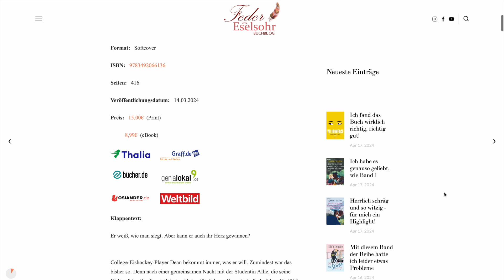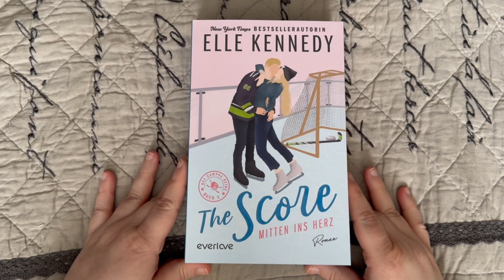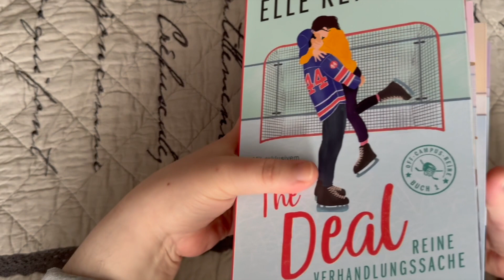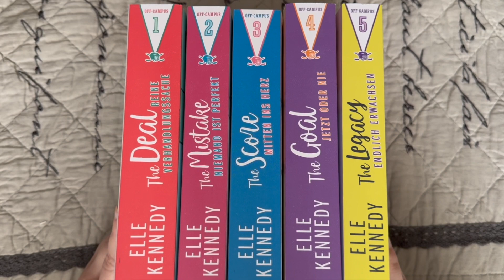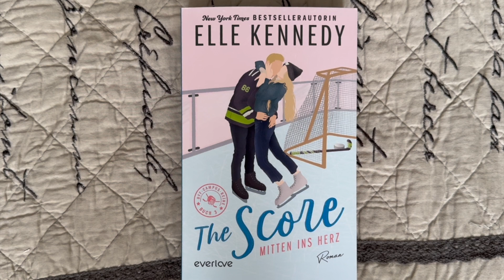Buchbesprechung: Elle Kennedy - The Score - Mitten ins Herz (Band 3)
Das Buch ist der dritte Band einer Reihe, aber in sich abgeschlossen.

Buchinfos:

Autor/in:   Elle Kennedy

Titel:   The Score – Mitten ins Herz

Original Titel:   The Score

Übersetzer/in:   Christina Kagerer

Reihe:   Off-Campus-Reihe

Band Nummer:  3

Reihe abgeschlossen:  ja

Cliffhanger:  nein

Verlag:   Everlove / Piper

Herkunft des Buches:   gekauft

Format:   Softcover

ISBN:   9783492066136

Seiten:   416

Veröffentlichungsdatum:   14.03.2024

              8,99€  (eBook)

            21,99€  (Hörbuch)

            21,95€  (Audible - im Abo 9,95€)

Klappentext:

Er weiß, wie man siegt. Aber kann er auch ihr Herz gewinnen?

College-Eishockey-Player Dean bekommt immer, was er will. Zumindest war das bisher so. Denn nach einer gemeinsamen Nacht mit der Studentin Allie, die seine Welt auf den Kopf gestellt hat, will sie plötzlich nur Freundschaft. Auf dem Eis fühlt sich Dean wohl, in der Friendzone hingegen überhaupt nicht. Er will Allie um jeden Preis für sich gewinnen! Doch wie soll ein draufgängerischer Eishockeyspieler, der nie um eine Frau kämpfen musste, jemanden von sich überzeugen, dem gerade das Herz gebrochen wurde?